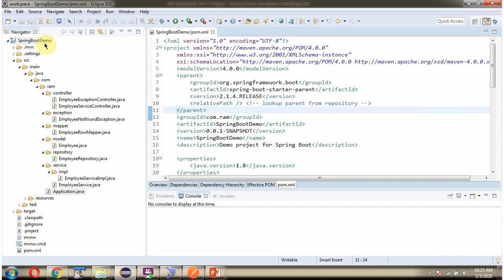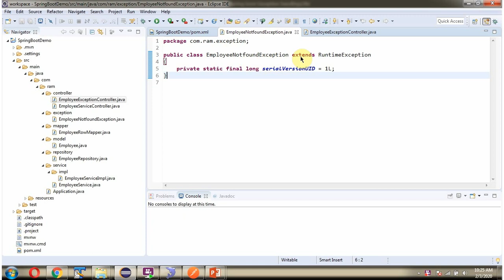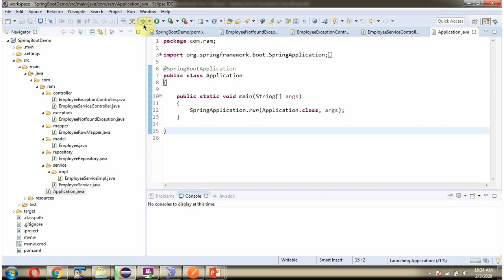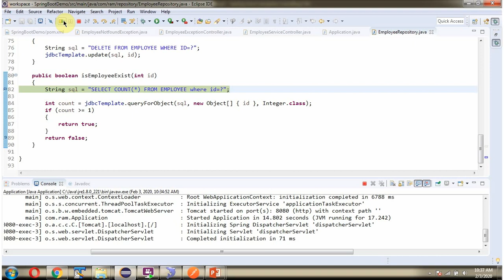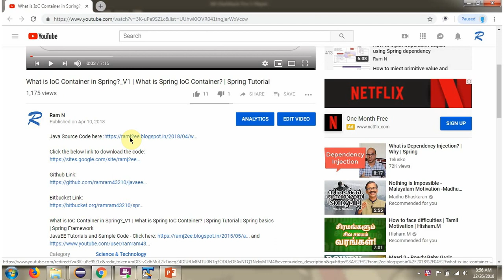Master Exception Handling in Spring Boot with ControllerAdvice | Unlock Spring Boot CRUD Secrets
Learn how to master exception handling in Spring Boot using ControllerAdvice. Unlock the secrets of Spring Boot CRUD operations with this in-depth tutorial for beginners.

Are you ready to take your **Spring Boot applications to the next level**? In this beginner-friendly tutorial, you’ll learn **how to master exception handling** in Spring Boot using **@ControllerAdvice and @ExceptionHandler** — the professional way to manage errors across your application.

This video will walk you through **real-world error-handling techniques** used by experienced Java developers. You’ll understand **why global exception handling is crucial**, how it improves code readability, and how it helps maintain a clean **Spring Boot CRUD architecture**.

Whether you're building a small API or a large enterprise system, this guide will show you **how to handle exceptions gracefully** — no more messy error messages or redundant try-catch blocks!

✅ What **@ControllerAdvice** and **@ExceptionHandler** are, and how they work.
✅ How to build a **centralized global exception handler** in Spring Boot.
✅ How to **return meaningful error responses** to clients (using JSON).
✅ How to structure your CRUD layers with proper **error propagation**.
✅ Best practices for **custom exceptions and validation errors**.
✅ How to simplify your code using **Spring Boot’s built-in exception hierarchy**.
✅ A full **Spring Boot CRUD + Exception Handling demo** for hands-on learning.

By the end of this video, you’ll understand exactly **how to implement elegant and maintainable exception handling** in your Spring Boot projects — explained step by step in plain English.